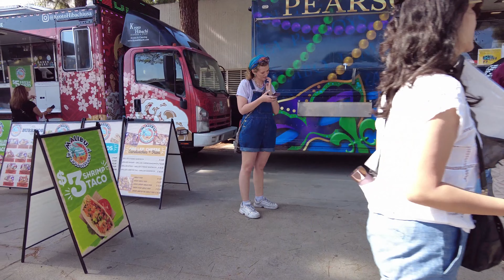[4K] MELROSE TRADING POST - Walking around inside Fair Fax Swap meet, Los Angeles - USA 4K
A pretty nice place, so many interesting stuffs such as vintage clothing, accessories, art work and antiques. Don't miss out on this GEM!!